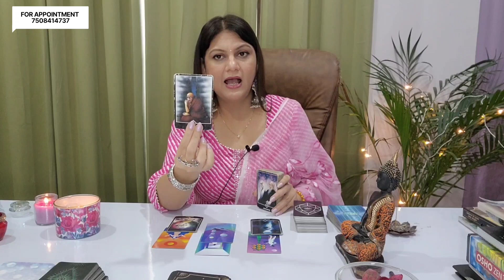GEMINI ♊️ OCTOBER 2022 🎉 | WINNING THE RACE👍LOVE & CAREER | MONTHLY HOROSCOPE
Check out the gemini October 2022 Monthly Horoscope Reading